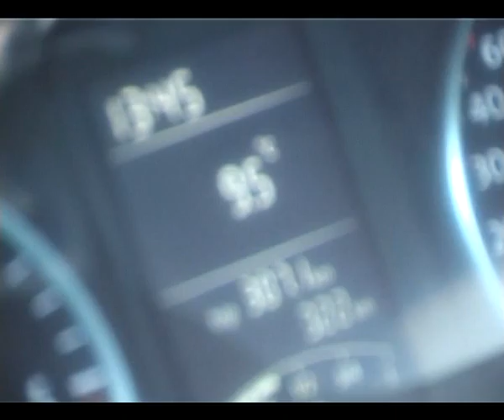INAUGURARE AMANATA DE PROTESTE